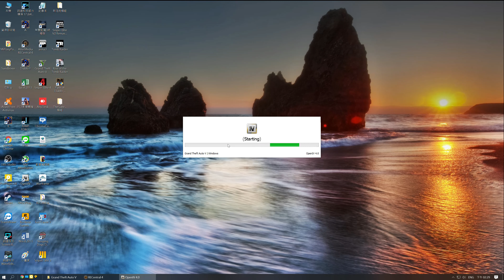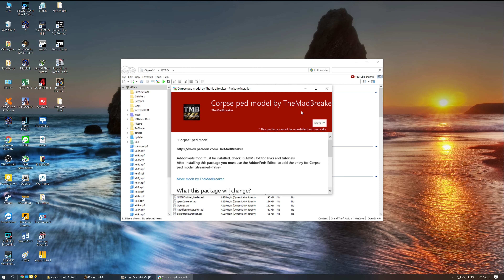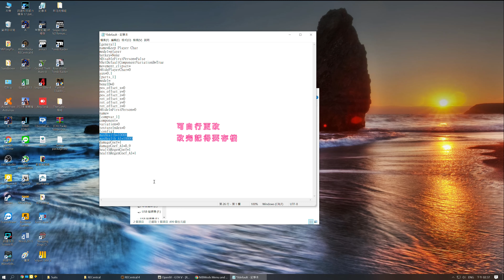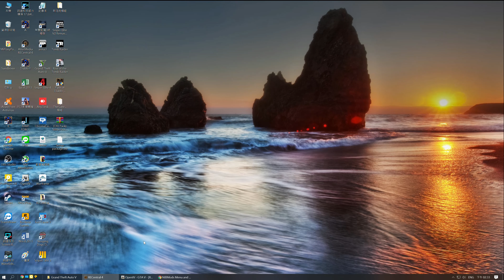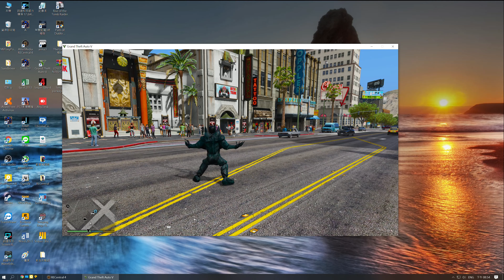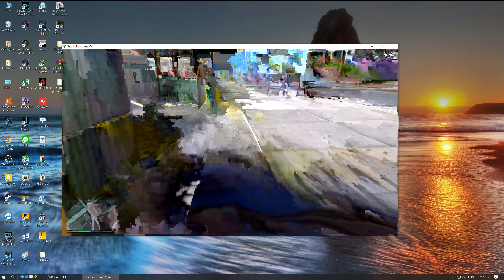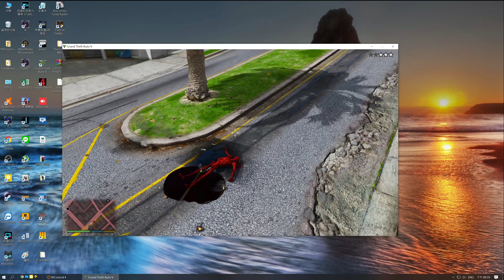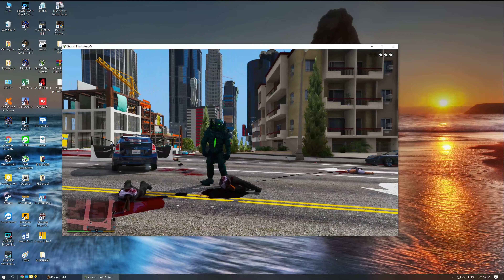The Gate Monster 模組安裝教學